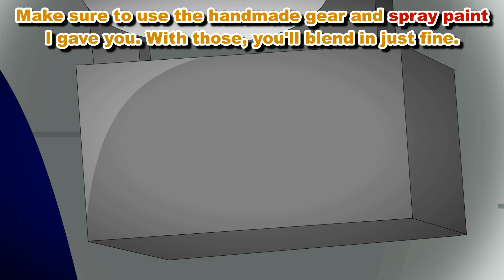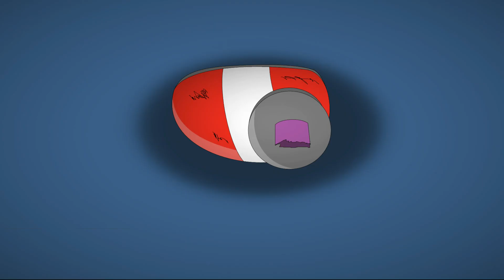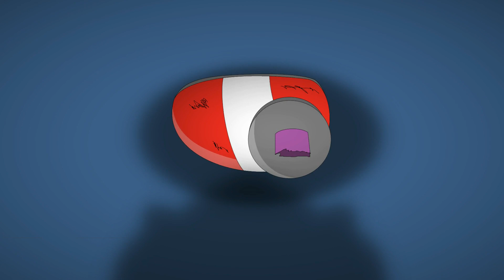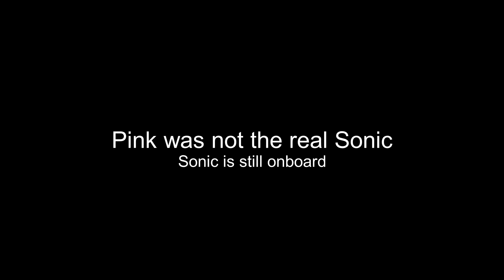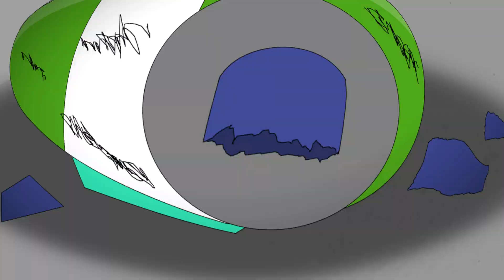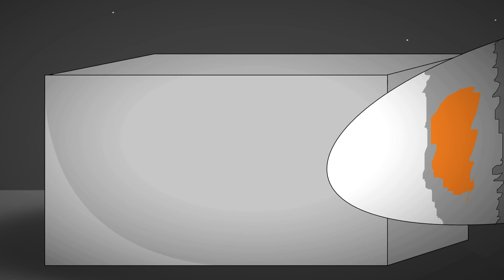A Sonic Among The Virtuals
These Virtual Hedgehogs have been brought to life by Eggman, now it's up to Sonic and Tails to take them out! Can you find out which Sonic is the real one?

Follow me on these places!!

Shunned Guy - Paper Mario: Color Splash
Eggman Boss - Sonic Unleashed
It's Good To See A Sonic - Sonic Forces